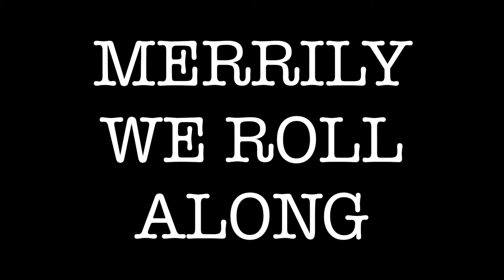Interview with Savannah, Nolan & Dennis (Mary, Frank & Charley)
Merrily We Roll Along travels back in time through 1976 to 1957, following the journey of Franklin Shepard, a disheartened, middle-aged songwriter, and two friends from his past. The musical follows the three friends throughout various milestones of their personal and professional lives. The show exudes humor, wit and intensity, with an illustrious “Broadway-style” score.

Performance Dates:
March 27-28 & April 3-4 at 8pm
April 2 at 7pm
March 29 & April 5 at 2:30pm

Ticket Pricing:
Students/ FDU Community/ Seniors: $6
All Others: $12